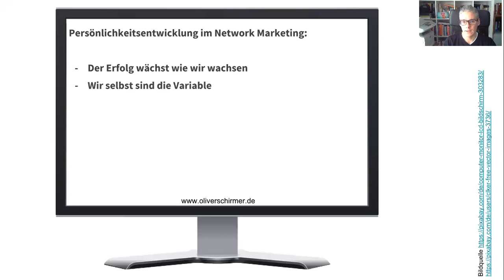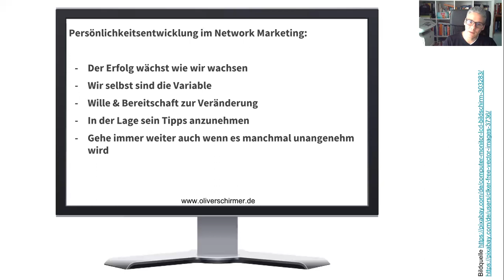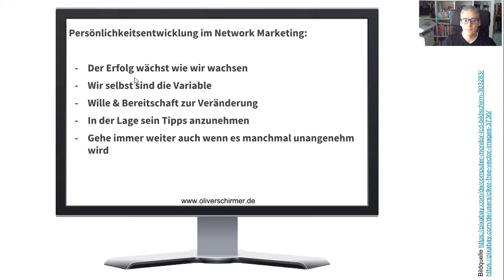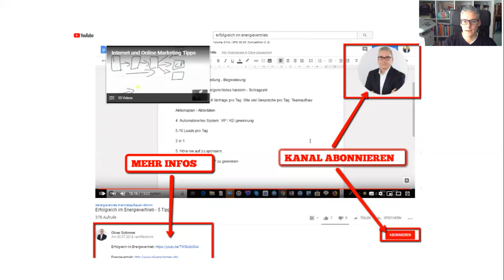Persönlichkeitsentwicklung - Warum Persönlichkeitsentwicklung bei vielen nicht funktioniert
Vielleicht kennst du jemanden dem du schon einmal einen Tipp gegeben hast und die Person sagte daraufhin "Kenne ich schon". Vielleicht hast du dich selbst schon einmal bei diesem Gedanken ertappt. Wie auch immer.

Es geht nicht darum ob wir etwas kennen, sondern darum ob wir etwas KÖNNEN. Das ist einer der Gründe warum Persönlichkeitsentwicklung nicht bei jedem funktioniert. Persönlichkeitsentwicklung ist der mit Abstand wichtigste Baustein im Network Marketing.

Dein Erfolg wird nur in dem Maße wachsen indem du dich weiterentwickelst. Und das ist nicht einfach. Persönlichkeitsentwicklung erfordert immer Veränderung. Leider ist Veränderung etwas, das die meisten Menschen nicht wollen. Deshalb tun sich viele damit so schwer.

Wenn diese Episode "Persönlichkeitsentwicklung - Warum Persönlichkeitsentwicklung bei vielen nicht funktioniert" für dich hilfreich war, dann würde ich mich freuen, wenn du meine Arbeit hier unterstützt und sie mit deinem Netzwerk teilen würdest. Man weiß nie für wen diese Informationen gerade in diesem Moment hilfreich ist.

Liebe Grüße

Oliver

Persönlichkeitsentwicklung - Warum Persönlichkeitsentwicklung im Network Marketing unverzichtbar ist